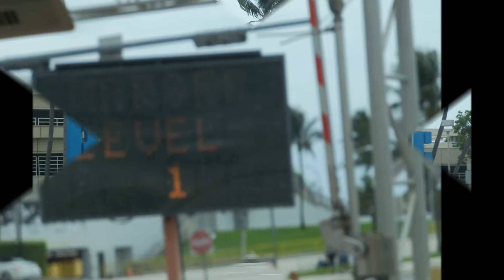June 23rd Liberty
Liberty Eastern Caribbean